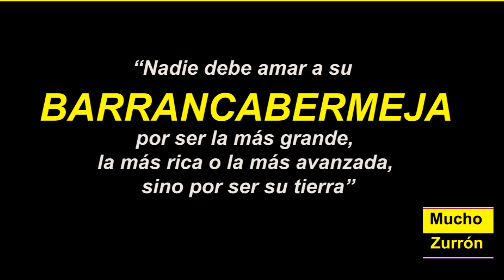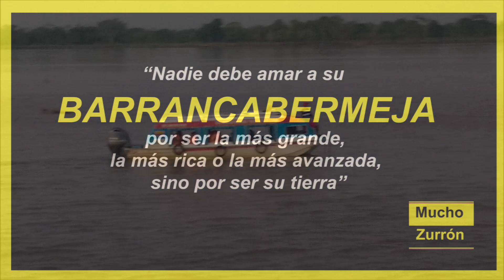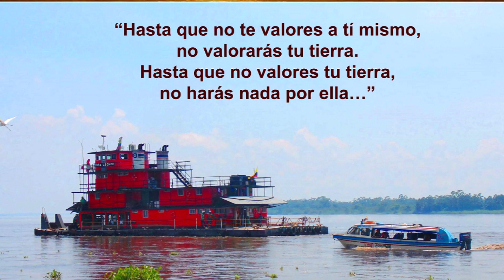EL RÍO MAGDALENA NO ESTA MURIENDO. ESTA SIENDO ASESINADO. HOY EN BARRANCABERMEJA COLOMBIA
Yo soy Barrancabermeja,

RAGO GOMEZ.